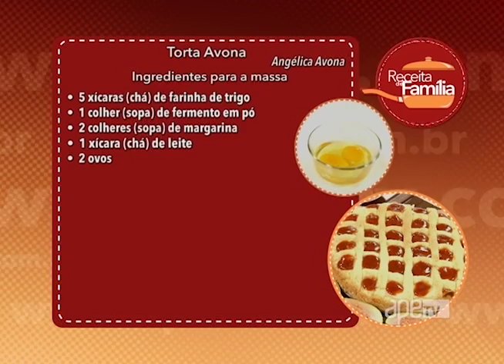ApêTV - Torta Avona 01/10/16